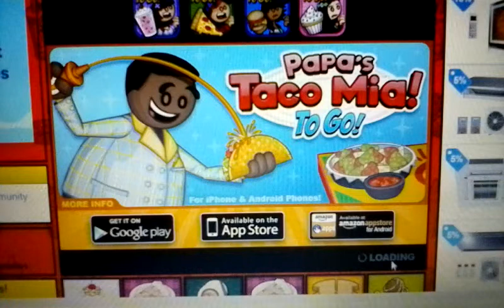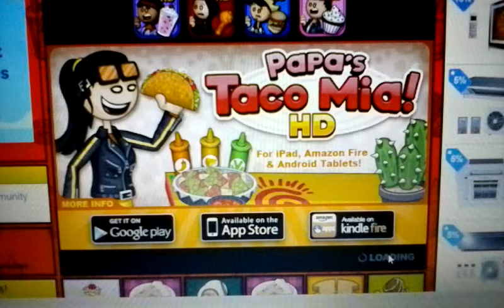Papas Taco Mia 10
Tacos are back and ready for munchin